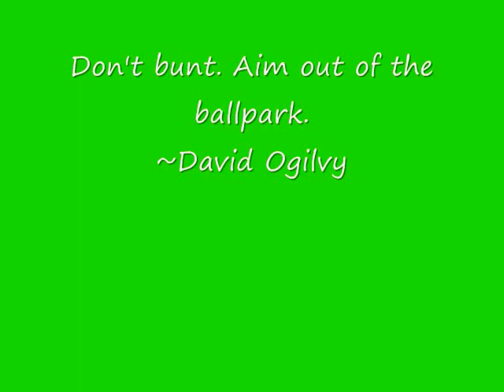One Year Surgiversary.wmv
One Year Surgiversary.